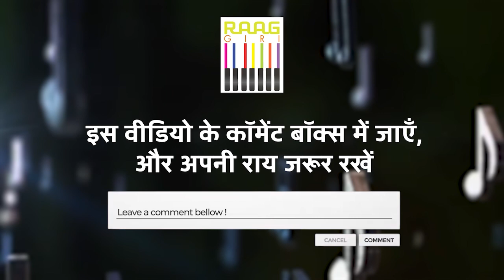Exclusive Interview with Singer Mirande Shah | Part-01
Join us for an exclusive interview with the talented singer Mirande Shah. In Part-01 of this captivating series, Mirande Shah shares her musical journey, inspirations, and insights into the world of music. Don't miss out on this engaging conversation with one of the most promising voices in the industry.